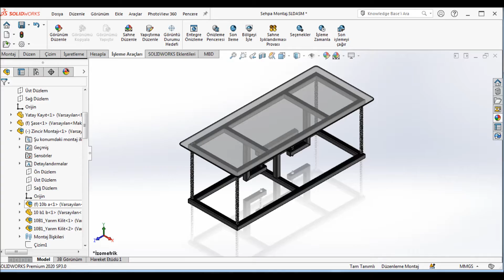Tensegrity Table, Anti Gravity Masa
İlk denememiz başarı ile tamamlanmıştır. Yeni modellerimiz tasarım aşamasında olup özel tasarım ve imalatlarınız için iletişime geçebilirsiniz.